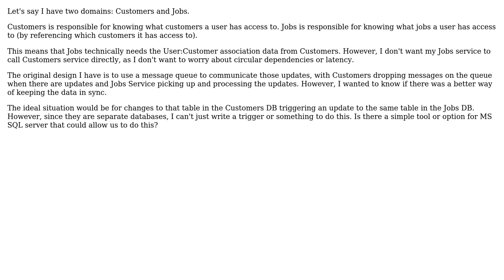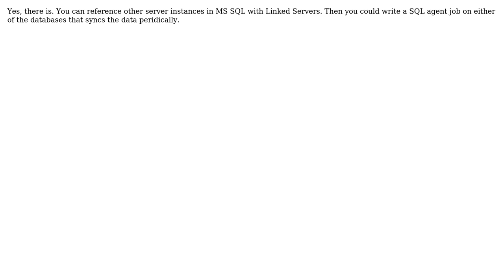Software Engineering: Updating a Bound Context in One Database From A Master Database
With thanks & praise to God, and with thanks to the many people who have made this project possible! | Content (except music & images) licensed under CC BY-SA | Music | Images & others | With thanks to user Roman Weis user Marshall Tigerus and the Stack Exchange Network Trademarks are property of their respective owners. You are responsible for your own actions.